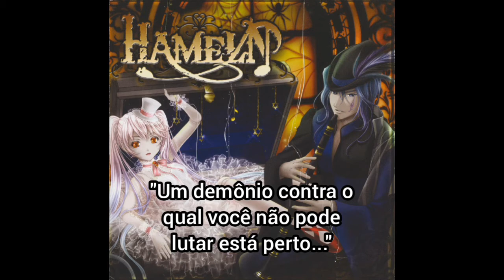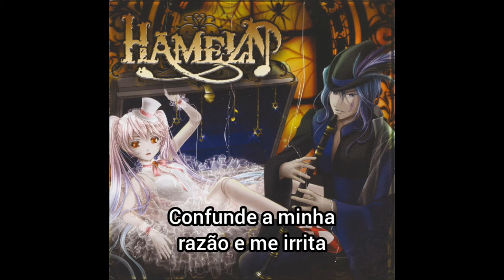Yura Hatsuki - Hameln | Tradução PT-BR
Artista: Yura Hatsuki
Álbum: Hameln
Gênero: Pop Neoclássico Gótico
Ano: 2009
País: Japão

Conteúdo para fins de entretenimento.🃏